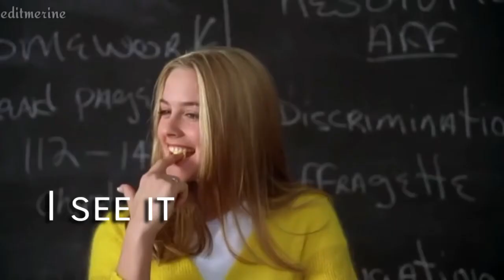Multifemales ¦¦ 7 rings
Show : the vampire diaries, cueless, sex education, once upon a time, elite, riverdale, pretty little liars, mean girls, scream queens, insatiable, chilling adventures of sabrina, orphan black.

Characters : elena gilbert, cher horowitz, maeve, regina mills, lu, veronica lodge, betty cooper, hanna marin, regina, chanel oberlin, patty bladell, sabrina spellman, sarah manning.

Application : cute cut pro
Song : 7 rings - ariana grande